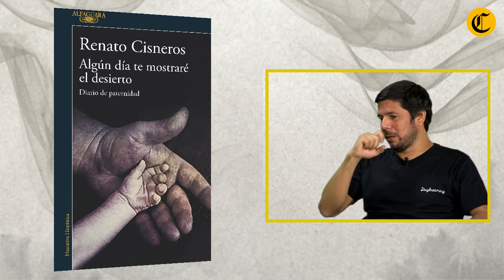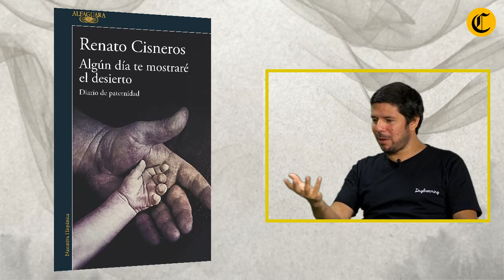Renato Cisneros habla sobre su diario de paternidad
A veces, la escritura sirve para poner en orden el duelo por un padre ausente. Otras resulta necesaria para resolver conflictos con un progenitor muy presente. Esto nos ha enseñado Renato Cisneros en sus últimos libros.

Pero ahora nos trae "Algún día te mostraré el desierto", donde cambia radicalmente el destinatario de sus memorias y cuenta la transformación fundamental que supone abrazar la posibilidad de ser padre y esperar con ansias la nueva vida que le espera.